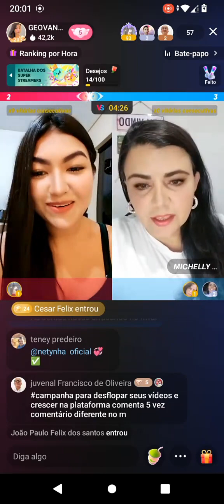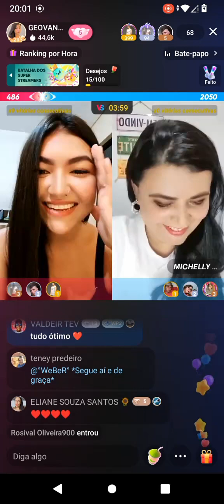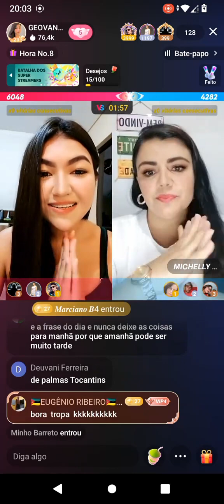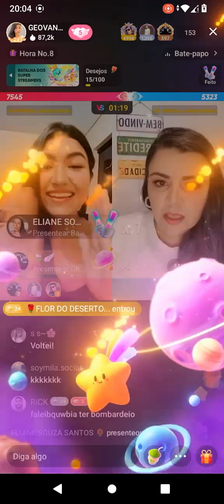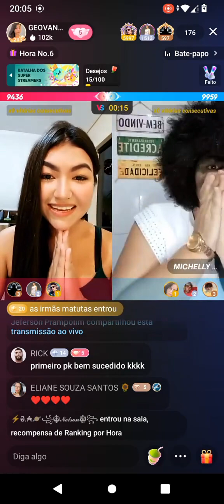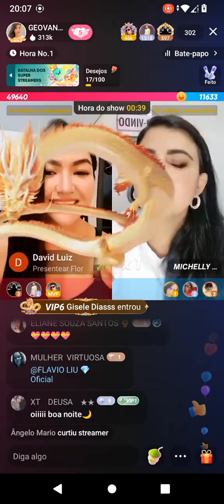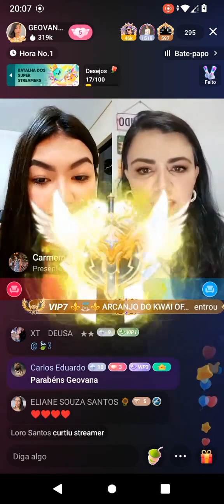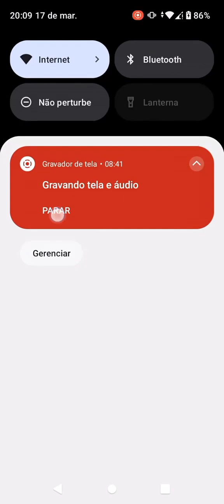fala que nós é cruel. beat . pk kwai universo